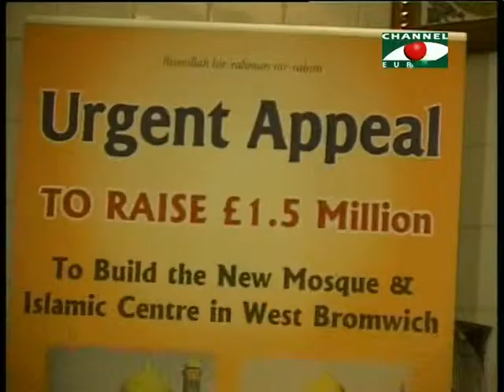Amader Khobor - 02/12/13 - Part - 3